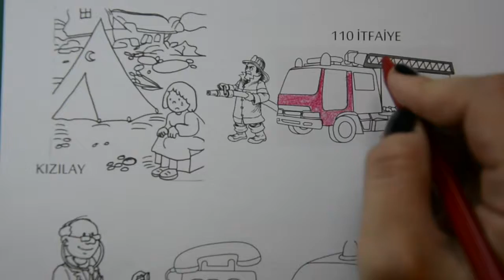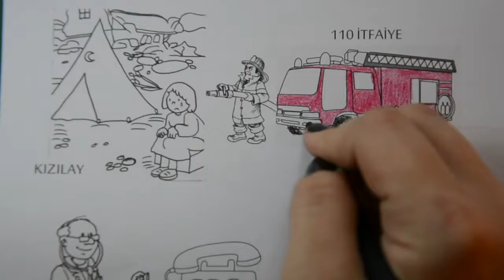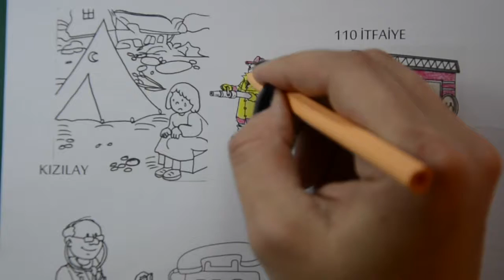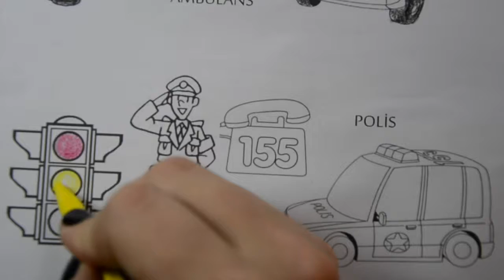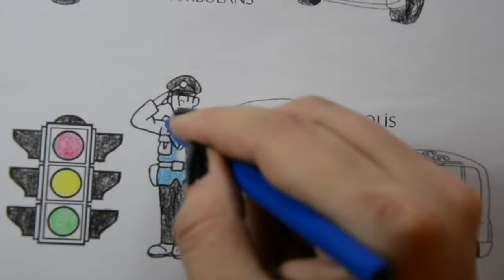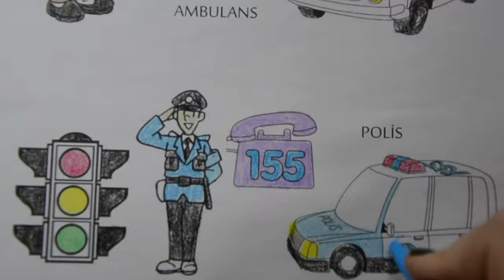Fire Department - Ambulance - Police Painting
We learn the professions by painting. Some of these jobs; Police, Fire Department and Ambulance.